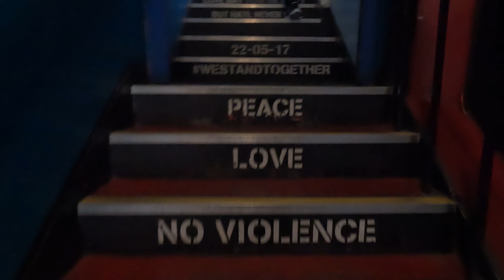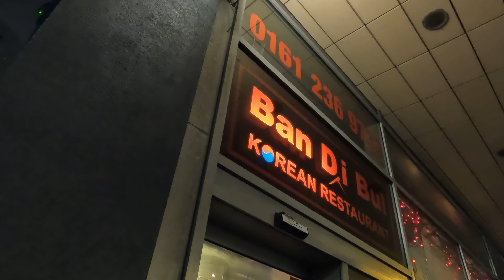英国曼城一日游 · Day trip in Manchester, England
🍴 Federal Cafe & Bar
👉🏻 Afflecks Manchester
👉🏻 National Football Museum
👉🏻 Manchester Cathedral
👉🏻The John Rylands Library
👉🏻 Manchester Art Gallery
🥤 Ohayo Tea
👉🏻 China Town
🍴 Ban Di Bul Korean Restaurant
👉🏻 Christmas Market